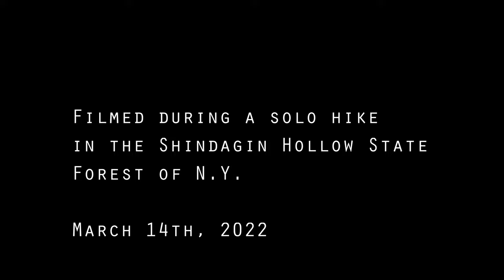Skydio2 KeyFrame - "Hiking Together"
After practicing my SkydioKeyFrame skills on a few occasions I felt I was ready to take them to the next level. I set out on a hike alone (well actually with my Skydio2 ) to have some fun flying & filming in the snow before it melted. Both the hike and the flying made it such a great day. Back at home I learned some new skills with editing using DaVinci Resolve (davinciresolve). Then wow! Bam! I made a movie. Film maker? No. Just having fun. I hope people will enjoy the scenery and hopefully have a laugh too. Tips for the most enjoyment: please listen to the audio as it helps tell the story and watch all the way to the end.

Please keep in mind that every part of this was shot by myself using the SkydioKeyFrame feature.

"Better Be Ready" by Morgan Greig

"Drag along behind" by aboombong